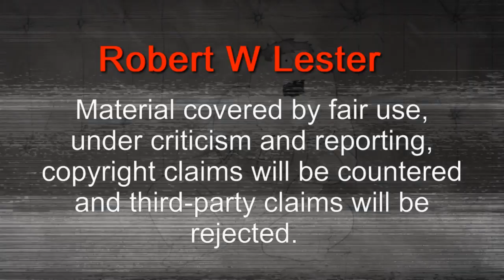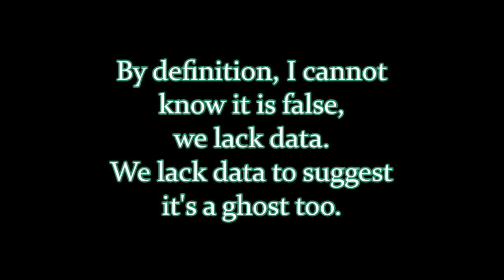Most Haunted Prove Ghosts